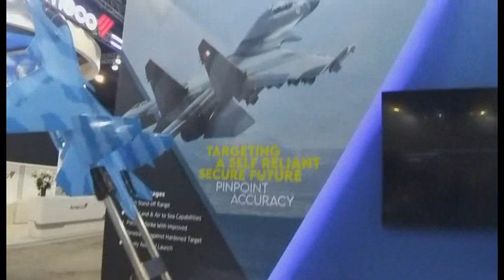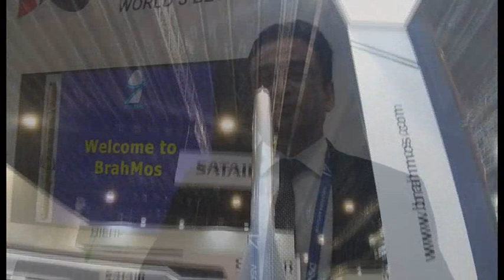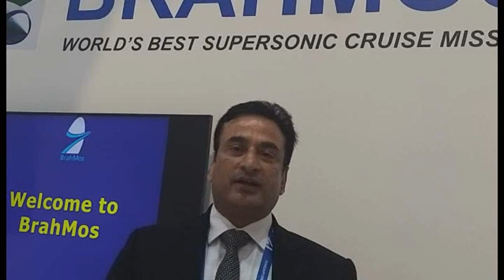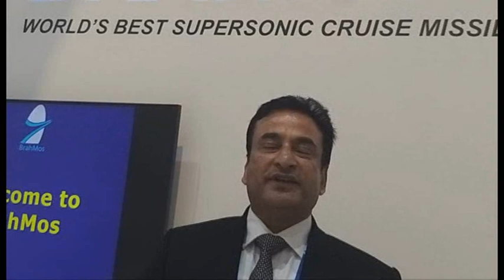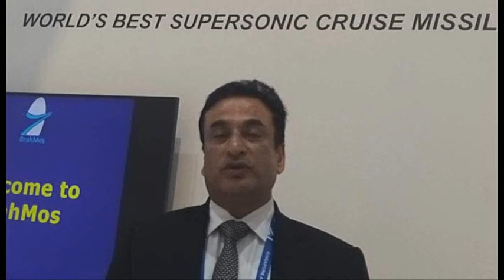Praveen Pathak Brahmos speaking with ADU at Singapore Airshow